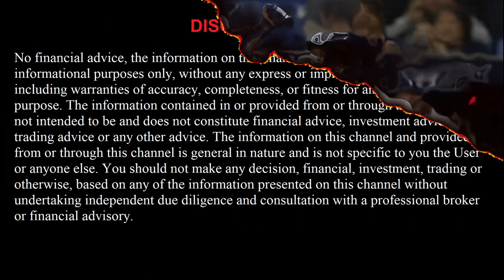FREE MLB Picks Today 6/2/22 MLB Betting Picks and Predictions Today Free MLB Betting Predictions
New York Yankees vs Los Angeles Angels
Detroit Tigers vs Minnesota Twins
Texas Rangers vs Tampa Bay Rays